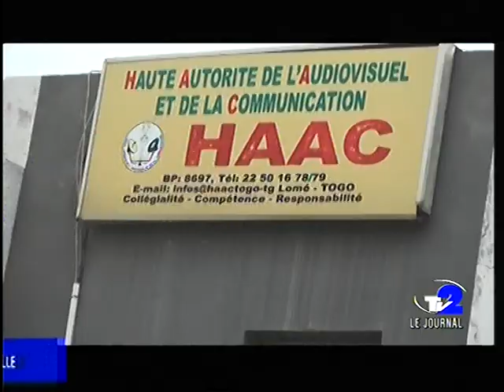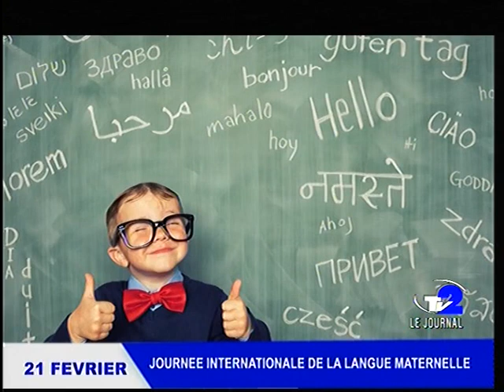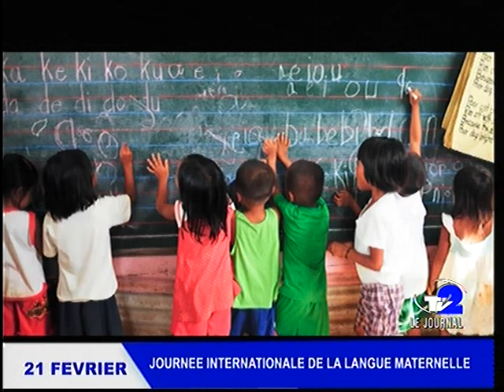TOGO ACTUALITE JOURNAL TV2 DU 24 02 2023